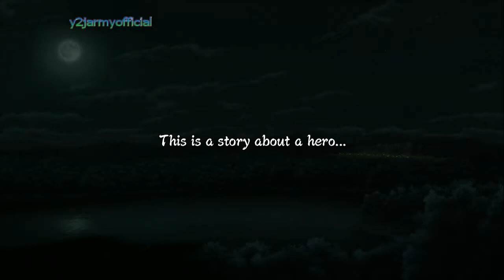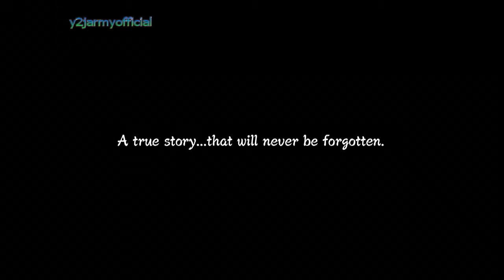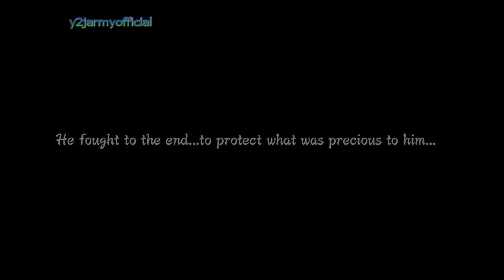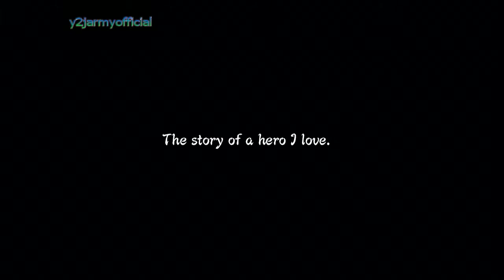Naruto Shippuden Ultimate Ninja Storm 3-Playthrough Part 1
follow this link for the playlist for this playthrough